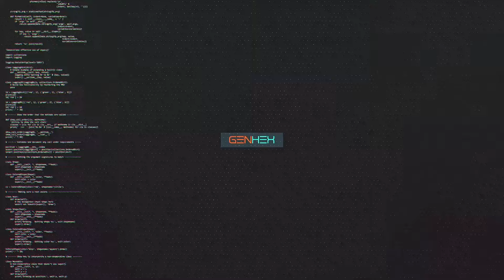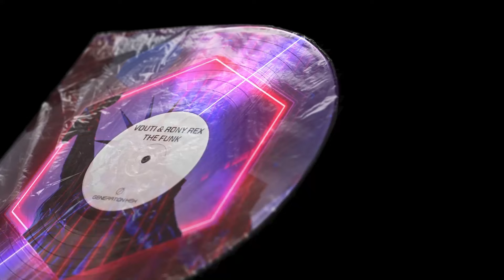VOUTI & Rony Rex - The Funk (Official Audio)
"Rony and I started to work on my old project without any idea where we would end up at. We were trying lots of different stuff on it and just having fun and jamming, and i think you can really hear it in the track!" - VOUTI

"For me collaborations are a cool opportunity to try something different and there's really no better guy to get crazy with than Vouti. The Funk is pretty much exactly what it says in the name, pure fun that gets your body moving and mind grooving just like a proper funky house track should" - Rony Rex